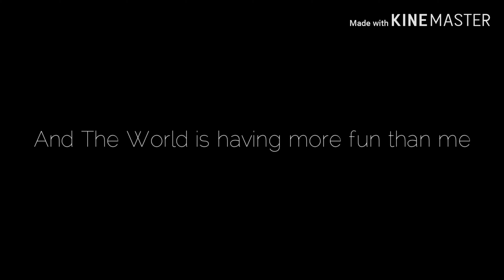Happy Pills●GLMV|Sanders Sides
I just wanted to make this as a little side thing. Sorry for not updating on Deck Of Cards. Hopefully it'll be released soon!(Yeah about that... I don't think I'll be finishing deck of cards... sorry for anyone who was looking forward to it. :(  )
[Sorry for 1. The double intro 2. The Words not all lining up]

Wattpad: That1Pi3ceOfShit